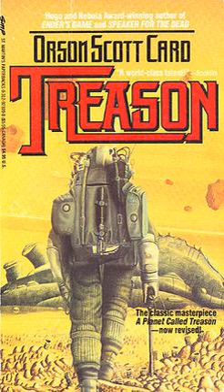A Planet Called Treason | Wikipedia audio article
00:00:19 1 Plot summary
00:02:31 2 Regions of the planet
00:05:28 3 Important characters
00:07:09 4 See also
00:07:21 5 External links

- Socrates

SUMMARY
A Planet Called Treason (1979) is a science fiction novel by Orson Scott Card.  It was originally published by St Martin's Press and Dell Publishing Co. After being heavily revised, the book was republished under the title Treason (1988) by St. Martin's Press.